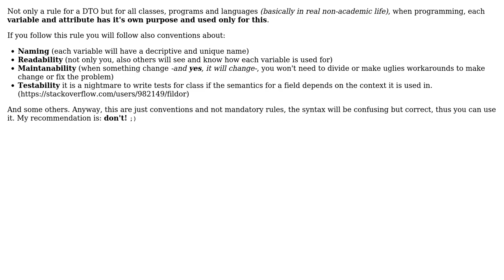Is it bad practice to use same variable for two purpose in DTO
With thanks & praise to God, and with thanks to the many people who have made this project possible! | Content (except music & images) licensed under CC BY-SA | Music | Images & others | With thanks to user Jordi Castilla user GajanaN Chalke and the Stack Exchange Network Trademarks are property of their respective owners. You are responsible for your own actions.